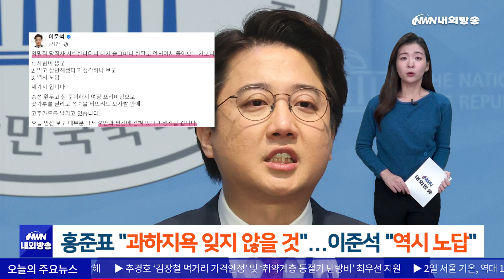홍준표 "과하지욕 잊지 않을 것"...이준석 "역시 노답"/ '연두색 번호판' 내년 1월 시행...적용 차량은? [내외방송 뉴스]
[주요 뉴스]

1. 홍준표 "과하지욕 잊지 않을 것"...이준석 "역시 노답"

국민의힘이 오늘 이준석 전 대표와 홍준표 대구시장 등에 대한 당원권 정지 징계를 취소했습니다.

이에 홍 시장은 "과하지욕의 수모는 잊지 않는다"라고 비판했으며 이 전 대표는 인선을 보고 "역시 노답"이라고 꼬집었습니다.

2. '연두색 번호판' 내년 1월 시행...적용 차량은?

내년 1월부터 8000만 원이 넘는 법인 승용차는 '연두색 번호판'을 부착해야 합니다.

국토교통부는 '자동차 등록번호판 등의 기준에 관한 고시' 개정안을 오는 23일까지 행정 예고할 계획입니다.

3. 연말, 금리 상승할 수도...'고금리 예금' 변수

금융감독원이 오는 연말 금리 상승 가능성을 시사했습니다.

이복현 금융감독원장은 "4분기 고금리 예금 만기 집중으로 자금 쏠림이 발생할 수 있다"며 "고금리 예금 재유치를 위한 금융권의 경쟁이 심화해 대출금리 추가 상승으로 이어질 수 있다"고 설명했습니다.

4. 장난 전화 속은 유럽 지도자..."전쟁에 지쳐"

러시아 유튜버가 유럽 지도자들에게 장난 전화를 걸고, 녹음한 통화 내역을 공개했습니다.

조르자 멜로니 이탈리아 총리도 최근 해당 장난 전화를 받았으며 러시아-우크라이나 전쟁에 대한 질문에 "많은 사람이 피곤해 한다"며 "양측이 모두 받아들일 수 있는 출구를 찾아야 한다"고 밝혔습니다.

5. 세계인과 함께하는 '2023 한국문화 큰잔치'

한국의 매력을 세계에 알린 외국인 홍보활동가와 함께하는 '2023 한국문화 큰잔치'가 오는 4일 국립중앙극장 달오름극장에서 열립니다.

이 행사에선 'K-인플루언서 우수 활동자' 등의 시상식과 예술인팀의 공연이 펼쳐집니다.

[내외방송]

1. (정치)홍준표 "과하지욕 잊지 않을 것"...이준석 "역시 노답"

'성 상납 증거인멸 교사 의혹' 이준석 전 국민의힘 대표와 '수해 골프 논란' 홍준표 대구시장이 오늘부로 당원 자격을 회복했습니다.

국민의힘은 오늘 열린 최고위원회의에서 혁신위원회가 제안한 이 전 대표와 홍 시장의 징계 취소 안건을 받아들였습니다.

이 전 대표는 내년 1월에, 홍 시장은 내년 5월에 당원권 정지 징계가 끝날 예정이었습니다.

이와 관련해 홍 시장은 오늘 소셜미디어를 통해 "과하지욕의 수모는 잊지 않는다"며 비판했습니다.

이 전 대표는 오늘 이철규 의원이 인재영입위원장으로 임명된 것을 놓고 "역시 노답"이라면서 "인선 보고 대부분은 오만과 편견에 갇혀 있다고 생각하겠다"고 꼬집었습니다.

2. (사회)'연두색 번호판' 내년 1월 시행...적용 차량은?

내년 1월부터 도로에서 '연두색 번호판'을 단 자동차를 볼 수 있습니다.

국토교통부는 오늘 "공공 및 민간법인에서 이용하는 업무용 승용자동차에 대해 연두색 번호판을 부착하도록 하는 고시 개정안을 행정예고한다"고 밝혔습니다.

개정안에 따르면 적용 대상 차량은 8000만 원 이상의 업무용 차량이며 이 가격은 자동차관리법상 2000cc 이상인 대형차의 평균 가격대입니다.

국토부 조사 결과, 올해 상반기 기준 3억 원 이상인 고급 자동차 6000여대 중 75%가 법인 차량이었습니다.

경차와 소형차 등을 제외한 이유에 대해선 "중·저가 차량은 사적 사용 가능성이 낮기 때문"이라고 설명했습니다.

빠른 뉴스, 행복을 주는 내외방송 정지원입니다.

(내외방송=정지원 아나운서/ 편집 심해중 PD)